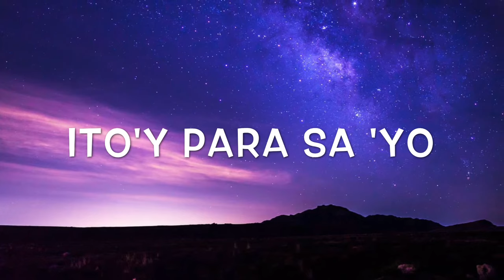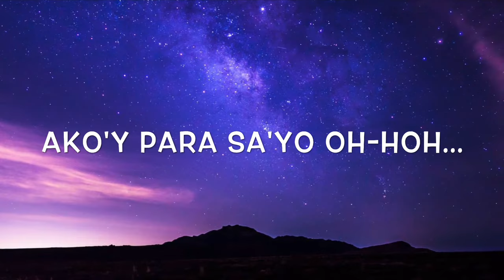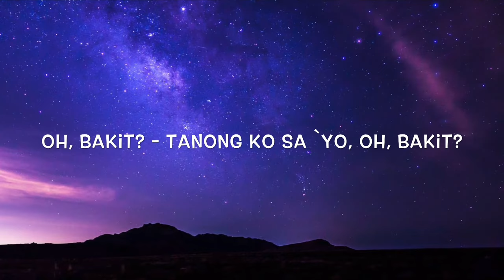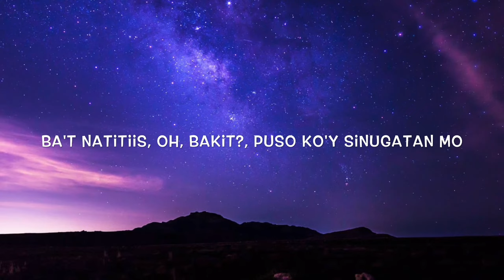Bakit (Tanong Ko Sayo)- Aegis (Lyrics)